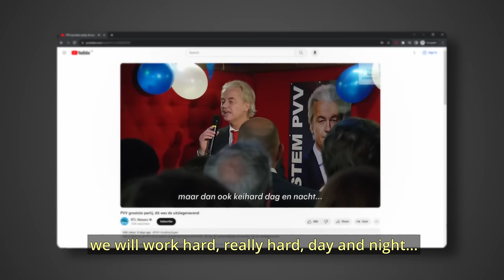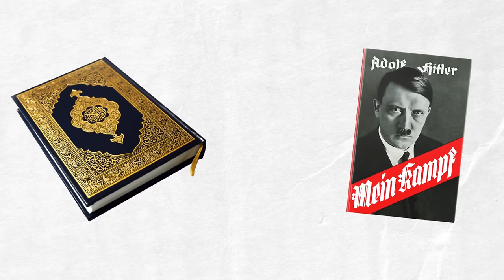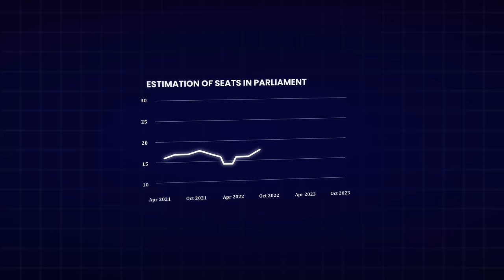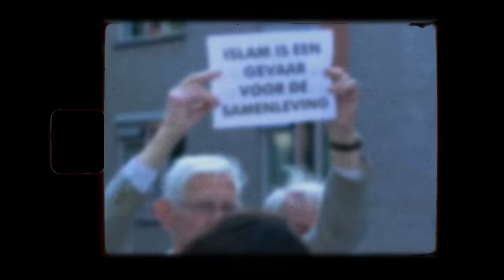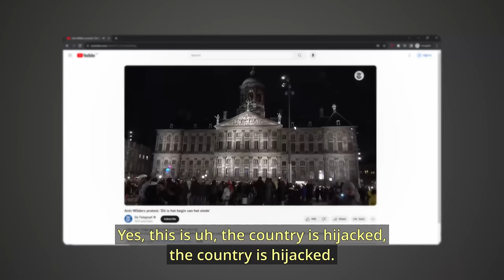Why Anti-Islam Populist Geert Wilders Won The Dutch Elections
The recent elections in The Netherlands shook up the country. Geert Wilders and his right-wing party the PVV won the majority of votes. Why did so many people vote for Wilders?

I try to use either Public Domain or CC0 licensed video & images.